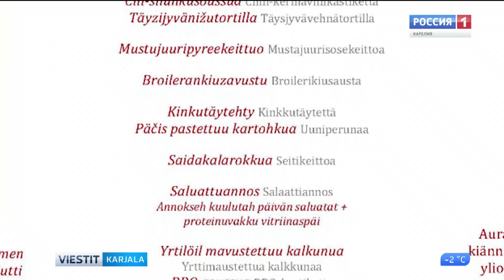Karjalan kielen päivy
Tänäpäi Suomes pietäh karjalan kielen päiviä. Kymmene vuottu tagaperin, 27. kylmykuudu, karjalan kieli sai Suomes virrallizen stuatusan. Meijän susiedumuas karjalakse pagizou läs 5000 hengie.